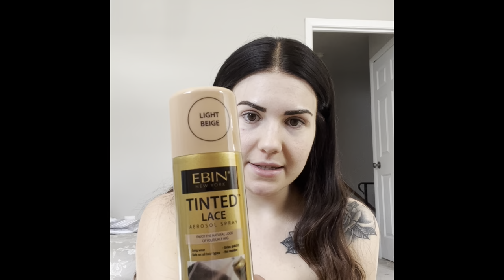My First Hairvivi Wig Review!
Hi! This is my first wig review ever! I go over the details of the wig from @Hairvivi . This is by far the best wigs I’ve ever owned. The quality for the price is absolutely amazing! The two wigs shown are “Lillian” and “Bella” from the website. My Lillian is about 22 inches or so and had it trimmed because it was more like 24 inches or so and had some long layers put in. She is for sale! I got her for $500 and I’m selling for $400. It’s transparent HD light brown lace so someone who has fair skin would have to wear bronzer. She is 160 density and a size small and is a 13x6 lace front cap construction. It comes with everything you see except the wig I’m wearing of course lol. The wig I’m wearing is Bella and she’s 20 inches (more like 22 inches) and not cut at all. She is a size small and transparent light lace with 160 density and 13x6 lace front cap construction.